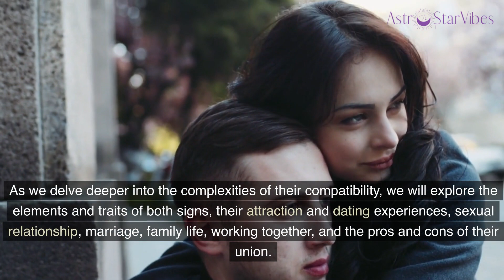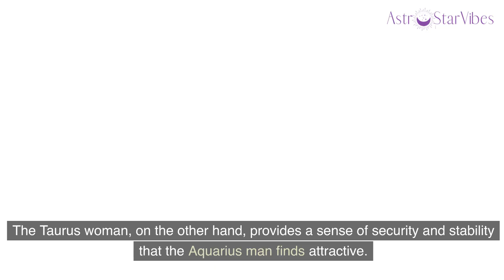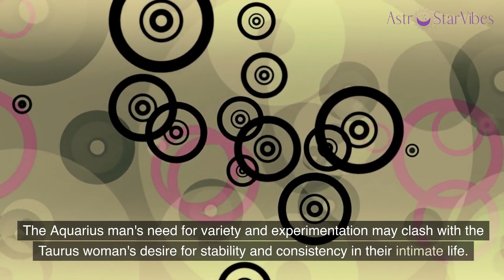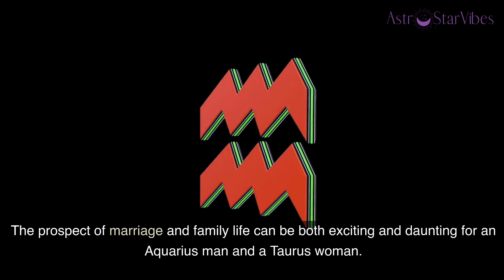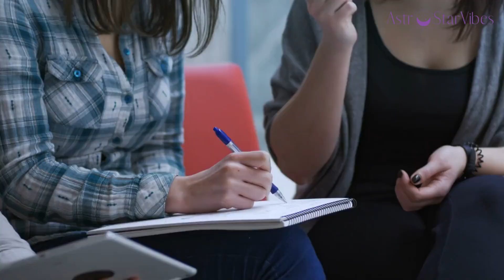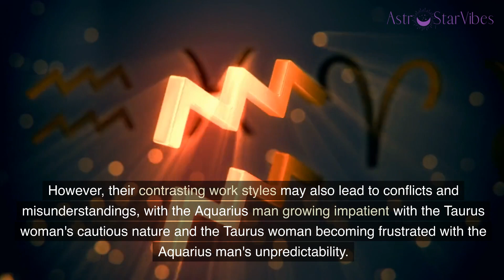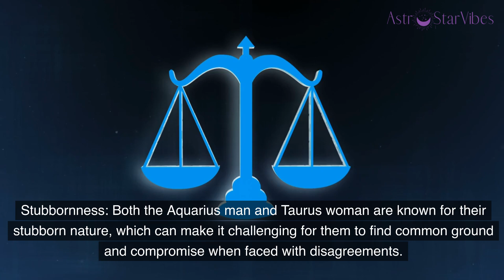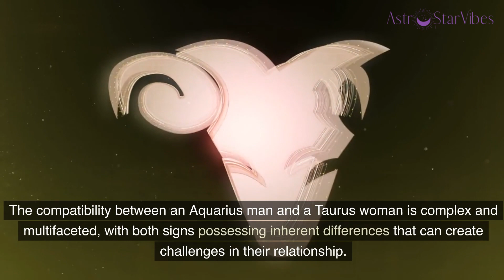Aquarius Man and Taurus Woman Compatibility: The Dance of Intellectual Stimulation and Sensual Pleas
Hey there, astrology enthusiasts! Are you curious about the compatibility between an Aquarius man and a Taurus woman? Well, you've come to the right place! In this video, we'll explore the fascinating dynamics of their relationship based on their zodiac signs.

👉 Aquarius Man Secrets - Discover Ways to Deepen Your Connection and Strengthen Your Relationship with a Aquarius Man: